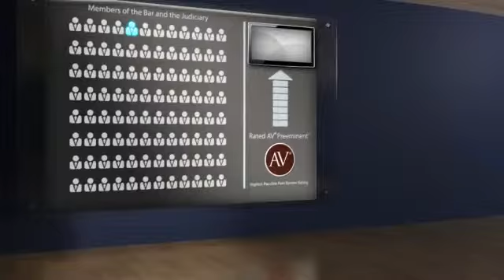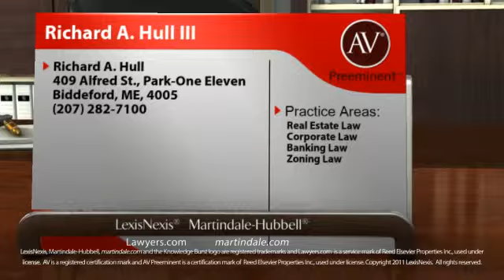AV® Preeminent™ Rated Attorney Richard A. Hull III